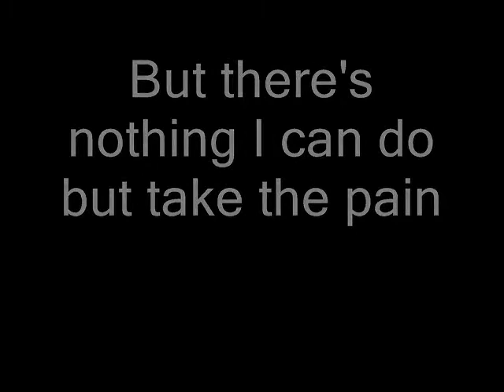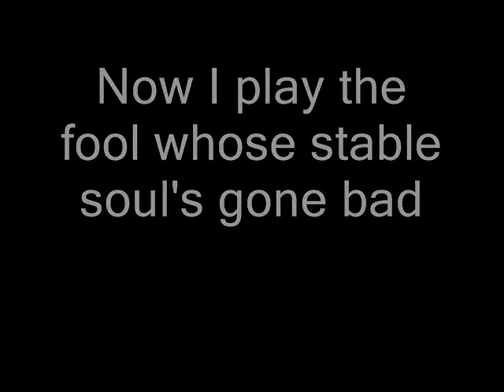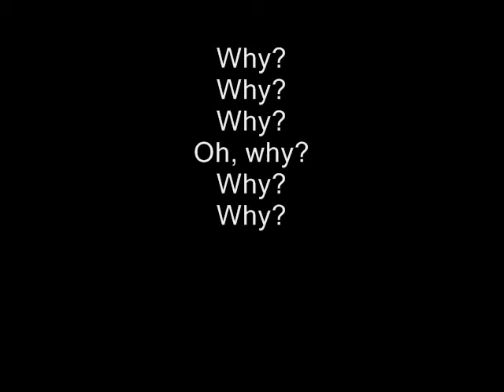Green Day - Words I Might Have Ate (Lyrics)